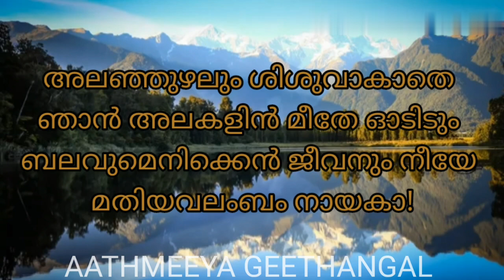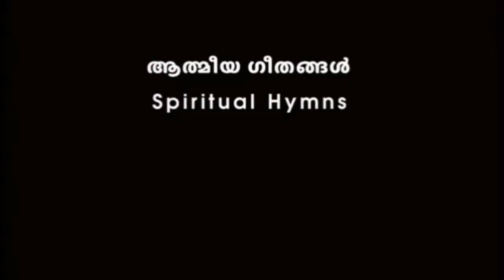0383 | Ente Perkkai Jeevan vedinja| എന്റെ പേർക്കായ് ജീവൻ വെടിഞ്ഞ|PA John - Trichur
ആത്മീയ ഗീതങ്ങൾ 383

Lyrics by: P A John, Trichur
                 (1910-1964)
Song lyrics :
 എന്റെ പേർക്കായ് ജീവൻ വെടിഞ്ഞ നിന്റെ സ്വന്തം ഞാനിനി
അന്തരംഗേമാം വാഴുക നീയേ സന്തതമേശു നായകാ!

മമ കൊടുംപാതക ശിക്ഷകളേറ്റ
തിരുവുടൽ ക്രൂശിൽ കണ്ടേൻ ഞാൻ
ഹൃദി വളരുന്നേ പ്രിയം നിന്നിൽ
മതിയിനി പാപ ജീവിതം

സ്വന്തനിണമതാൽ എൻ മഹാപാപ
വൻകടം തീർത്ത നാഥനേ!
എന്തേകിടും നിൻ കൃപയ്ക്കായിട്ടെൻ
ജീവിതം പുൽപോലെയാം!

കൃപയെഴുമങ്ങേ വിളിയെക്കേട്ടു
വരുന്നിതാ ഞാനും നായകാ!
അരുളിച്ചെയ്താലും അനുസരിച്ചിടാം
അടിമ നിനക്കെന്നാളുമേ

കടലിൻമീതെ നടന്നവനേ!
ലോകക്കടലിൻമിതേ നടത്തണമെന്നെ
കടലിൽ താഴും പേത്രനെയുയർത്തിയ
കരമതിലെന്നെയുമേറ്റണേ

അലഞ്ഞുഴലും ശിശുവാകാതെ
ഞാൻ അലകളിൻ മീതേ ഓടിടും
ബലവുമെനിക്കെൻ ജീവനും നീയേ
മതിയവലംബം നായകാ! P.A.J